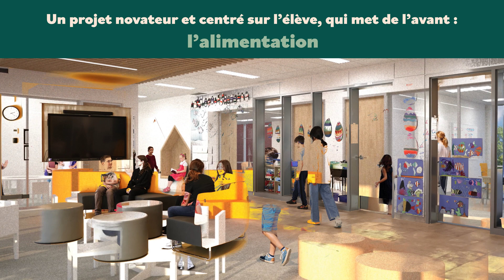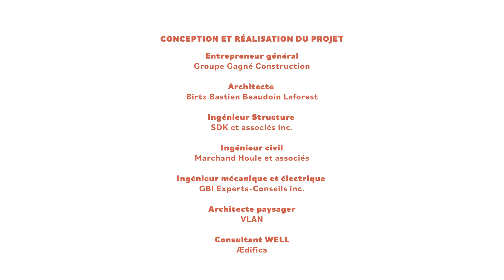Construction de l'école au Domaine-sur-le-Vert